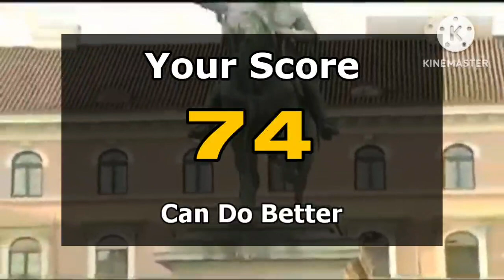Videoke Score 74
For @senpai_kawaii3000 @AKMC18 @BryliahNaticsKOC @MEKCOfficialPH